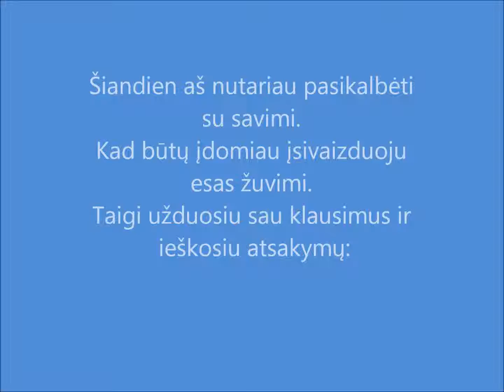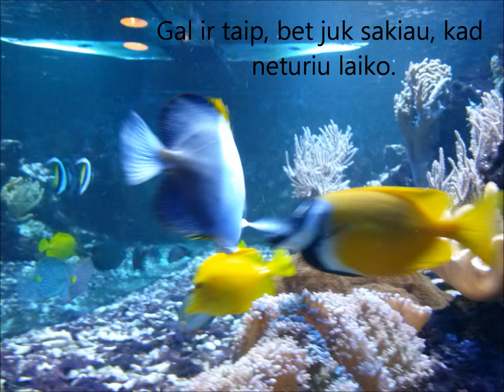PASNEKIASIAI SU SAVIMI